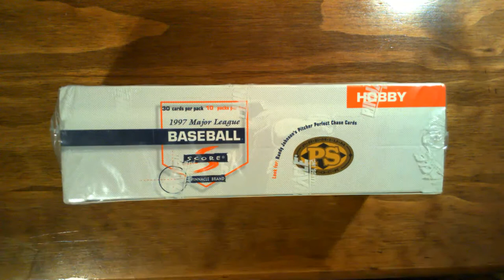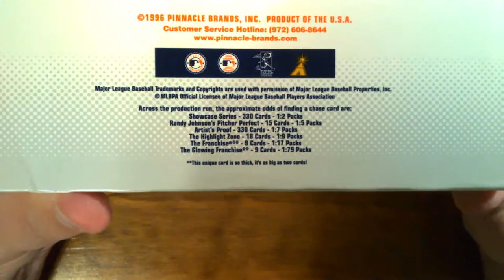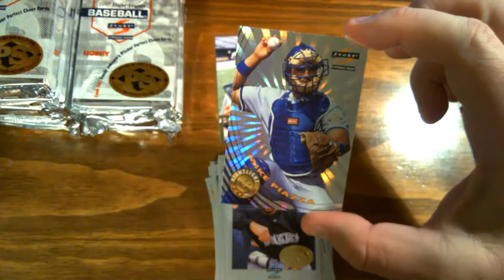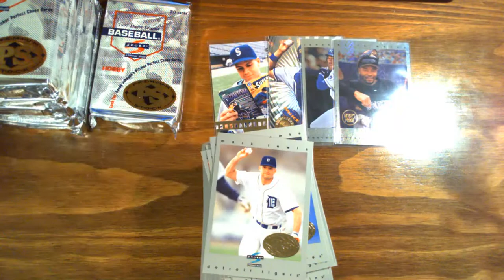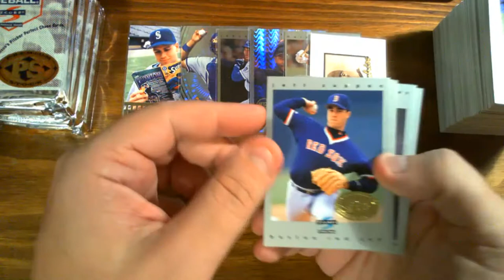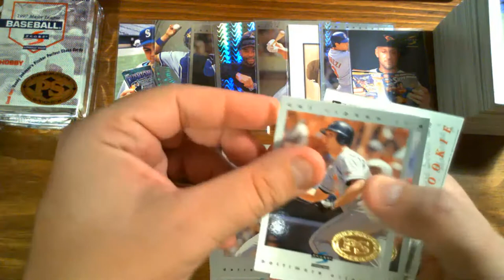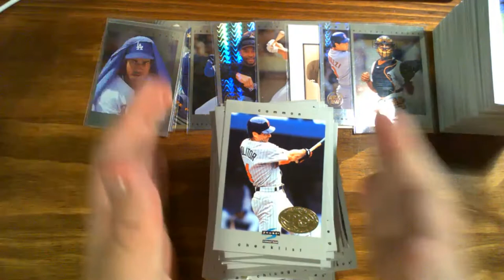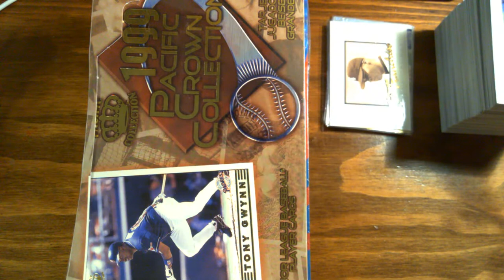Affordable Group Break feat. 1997 Score Premium Stock (Hobby)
This week's edition of my Affordable Group Break features a hobby box of 1997 Score Premium Stock.